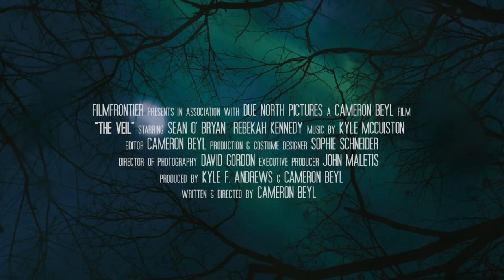The Veil (2023) | trailer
Redemption gives way to a reckoning when a reclusive retired priest shelters a young Amish runaway in crisis, only to reveal a mystery that ties her to a terrifying encounter from his youth- and the aurora that rages overhead.

Stars: Sean O'Bryan | Rebekah Kennedy | Will Tranfo